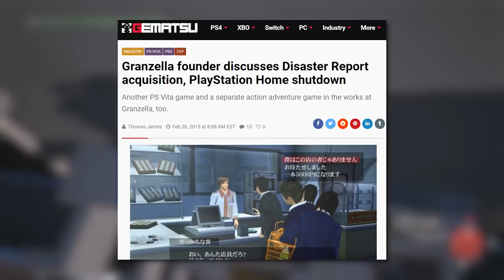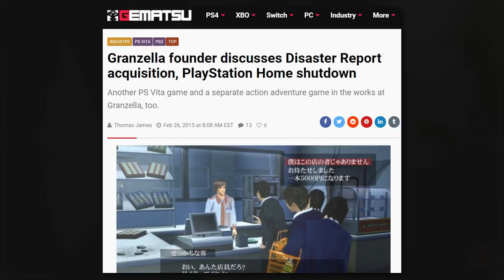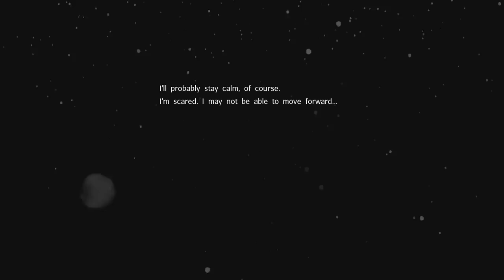Disaster Report 4 - Review (PS4) - Tarks Gauntlet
Nearly 10 years to the day it was first announced, Disaster Report 4 has become a reality. Will this be the entry to finally see it break out of its cult status and gain more mainstream appeal?

No.

But it still earns its cult status for sure!

*Game code provided for purpose of review.*

| SOCIALS |